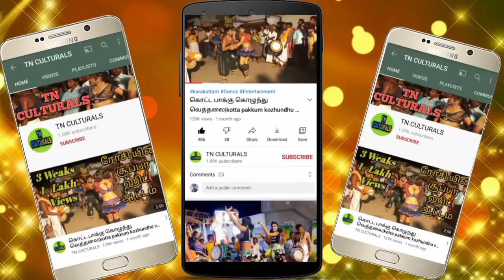60kg உடம்பு தூக்கி சுழன்று ஆடும் மலர் ரோசி கரகாட்டம் Thappattam rosi Karakattam Dance Today Special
Thappattam vs rosi Karakattam Dance
அனைவருக்கும் வணக்கம்..